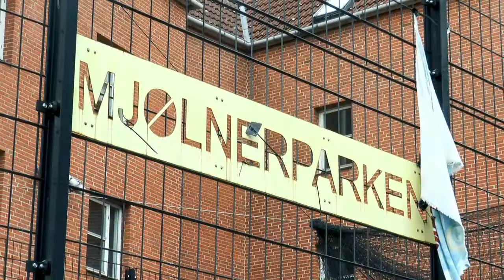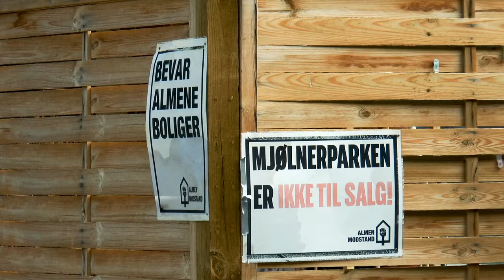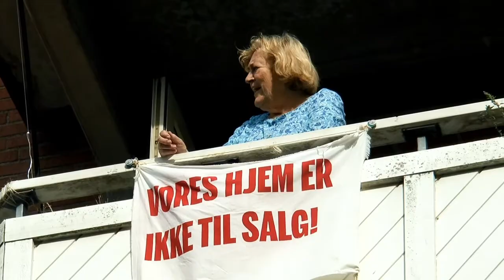Vores hjem er ikke til salg! Mjølnerparkens seniorer mærker presset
Kampen om at få lov til at blive boende i det, der skulle have været deres sidste bolig, har slidt på psyken hos beboerne i Mjølnerparken seniorbofællesskab Midgaarden – her fortæller de hvorfor.

*** Filmen er lavet af Anders Mørch, Jakob Ebskamp og Lykke Østergaard fra TV-og Medietilrettelæggeruddannelsen på Danmarks Medie-og Journalisthøjskole, DMJX ***